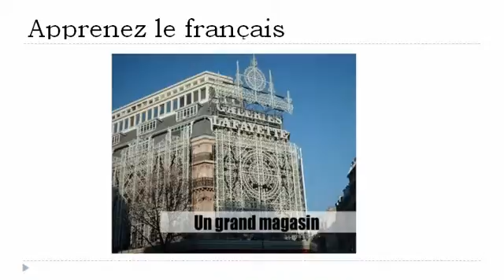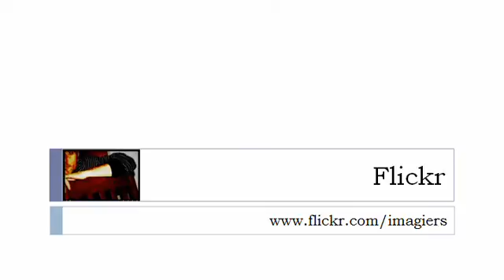שיעורי צרפתית חינם = בעיר # 1